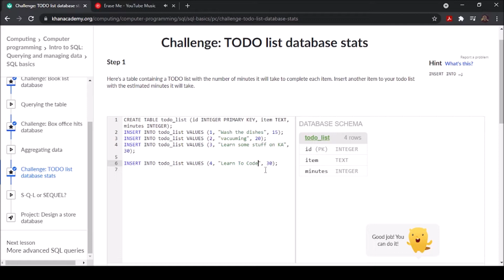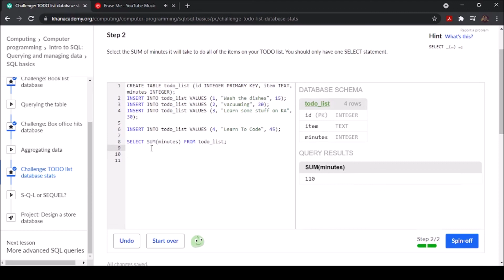Challenge ToDo List Database Stats Khan Academy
Hope this helps anyone stuck!